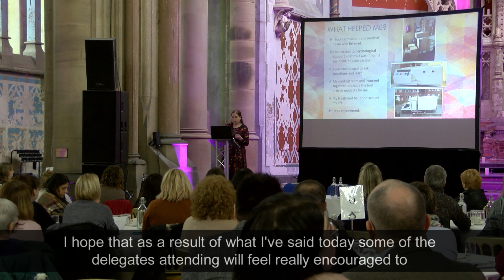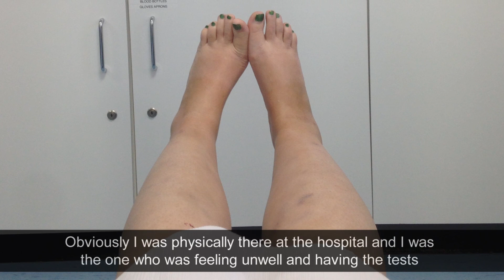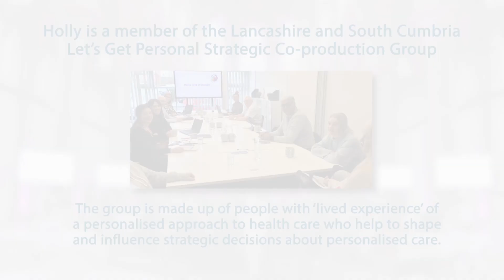Holly's story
Holly talks about how a personalised care approach has helped her in managing her long-term health condition (Chronic Kidney Disease).